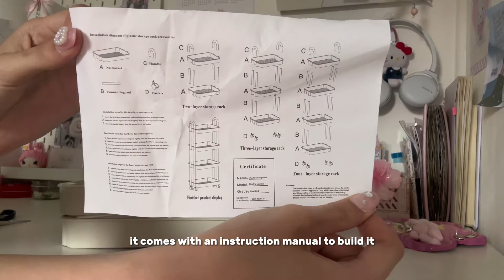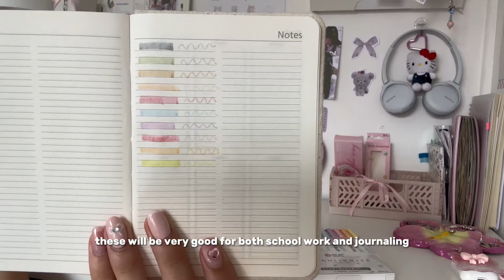HUGE TEMU haul 🌸 | uni room essentials, back to school supplies, cute home ware & accessories, etc.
⋆𐙚₊˚⊹♡

hi everyone!
i’m so excited to bring you another Temu haul! in this video you will find the perfect items for back to school, uni essentials and some miscellaneous accessories and homeware! i hope you enjoy and a big thank you to Temu for partnering with me to create this video!

⋆𐙚₊˚⊹♡

🔍Or search my code【dmp3764】on Temu App to claim

Shop my picks：
Cherry Print Pajama Set, Short Sleeve Buttons Top & Elastic Waistband Pants, Women's Sleepwear & Loungewear £8.09💰
1pc Mini Jewelry Box, Portable Storage Box, PU Leather Small Organizer For Necklace Earrings Rings, Jewelry Box, Portable Jewelry Bag £2.09💰
10pcs, Heart Shaped Plastic Snack Plate, Suitable For Candy, Fruits, Nuts, Home And Party Use, Wedding Decor, Wedding Supplies, Party Decor, Party Supplies, Holiday Decor, Holiday Supplies £4.83💰
1pc Creative Cartoon Simple Style Handmade Cute Rabbit And Bear Love Beaded Bag Key Chain Pendant Pendant Animal Plush Toy Doll Easter Gift Decoration Ornaments
Highlighter Set Pastel Water-based Double-headed Marker Marker Note Pen Painting Hand Account Journal Student Stationery Office Supplies £3.38💰
Kawaii Plush Bow Fish Plate Pendant School Bag Photo Album Decoration Pendant £2.93💰
4pcs/box 0.38mm+0.5mm Black Gel Pen Ballet Ribbon Series Salt Series Romantic Elegant Ballet Strap Theme Gel Pen Signature Pen Comfortable Smooth Quick Dry Student Writing Pen £2.93💰
1pc Laptop Stand, Desktop Vertical Heat Dissipation Display Stand, Folding Lifting Stand, Office Supplies, Household Tabletop Products
4pcs/Set Melody Kuromi Cinnamoroll Pochacco Mechanical Pencil 0.5mm Press Pencils Office Stationery Gifts £3.99💰
Cherry Blossom Pillow Heart Pink Cherry Blossom Cushion Toy, Window Pillow Toy £10.74💰
Women's Fluffy Plush Winter Slippers, Cozy & Warm Soft Sole Flat Shoes, Comfortable Indoor Floor Slippers £7.59💰
3-Piece Underwear Organizer Set - Durable Fabric Drawer Dividers For Bras, Socks, Panties - Space-Saving Wardrobe Storage Solution £2.79💰
1pc Plastic Kitchen Trolley Cart, Multi-tier Storage Rack Stand With Wheels, Mobile Utility Organizer For Living Room, Bedroom, Easy To Move With 4 Universal Wheels And Side Hooks
Sunflower-Shaped Cosmetic Mirror, Tabletop Makeup Mirror With Jewelry Hanging Feature, Bedroom Dorm Desk Vanity Mirror, Ideal For Office & Dormitory Use £3.19💰
Women's Fashion Mini Backpack With Bowknot, Dual-Shoulder Cute Multifunctional Handbag, Y2K Flap Daypack Schoolbag £9.99💰
Chic French Rose Glass Cup With Bowknot - Leak-Proof, Bpa-Free, Reusable Coffee & Milk Mug For Breakfast And Valentine'S Day Gift £7.99💰
Elegant Bohemian Sequined Flower Hair Claw Clip Set, 8cm Transparent Plastic Floral Hair Accessories for Women - Birthday, Vacation, Beach - Purple Glitter Flowers Hair Grip - Ideal for Women's Day Gift (14+ Years) £0.99💰
10/20pcs Clothes Hangers With Non-slip Design, Traceless Clothes Racks, Sturdy Heavy Duty Coat Durable Hangers, Household Clothes Drying Storage And Organization For Bedroom, Bathroom, Home £4.29💰
3-Piece 110g Polyester Nordic Minimalist Striped Print Bedding Set with 2 Pillowcases and 1 Duvet Cover - Machine Washable, Zipper Closure, Water Washed, Painted Print, Viscose Cover Material, Suitable for All Seasons £15.99💰
Jolly House Pink Bow Quilted Cosmetic Pouch: Handwashable, Lightweight, And Foldable with Zipper Closure And Coin Pocket £3.49💰
Ins Style Korean Embroidered Bow Tie Laptop Sleeve | Protective Polyester Computer Case for 11/13/15 inch Tablets and Notebooks | Lightweight, Durable, Shock-Resistant Travel and Office Carry Bag £6.29💰
Stylus Pen For Ipad 10Th&9Th Generation - 15Mins Fast Charge For Ipad Pencil With Palm Rejection & Tilt Sensitivity For 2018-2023 Apple For Ipad Pro 11&12.9'', For Ipad 6-10, For Ipad Air 3/4/5, For Ipad Mini 5/6 Gen - White £7.64💰

⋆𐙚₊˚⊹♡